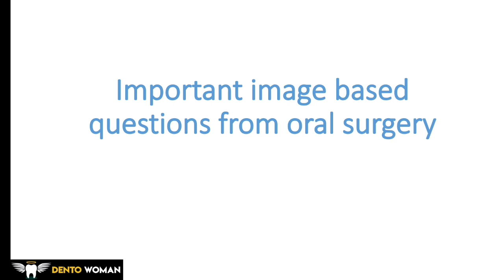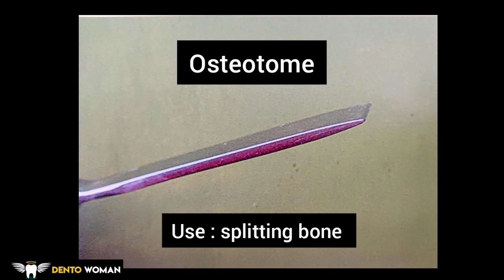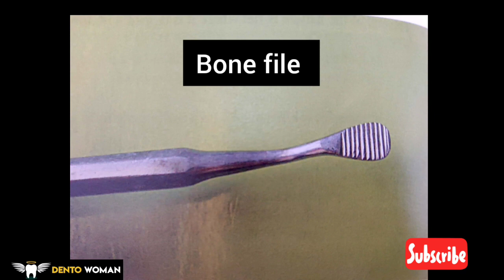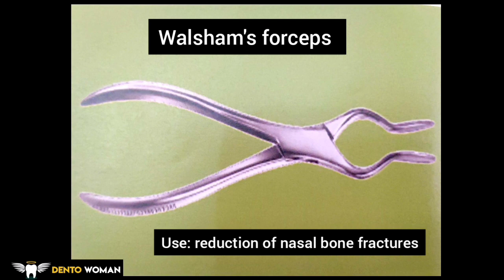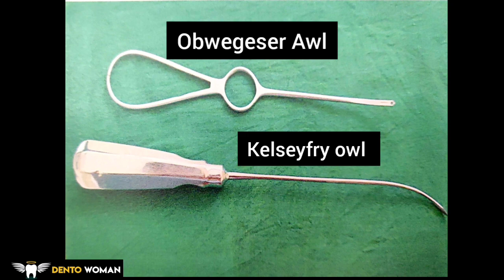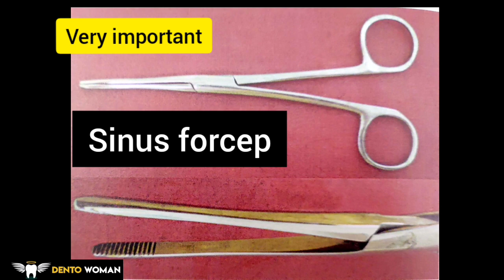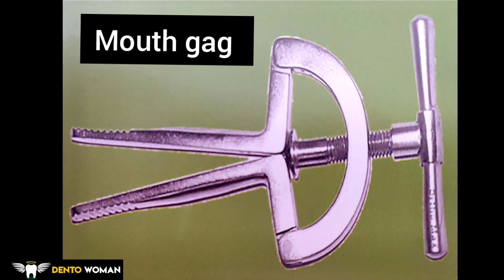Important image based questions from oral surgery | NEET MDS 2020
useful videos for NEET 2020

this might help you, inspire you !